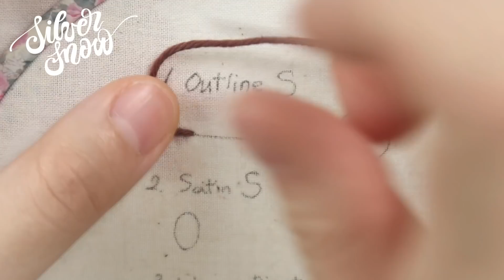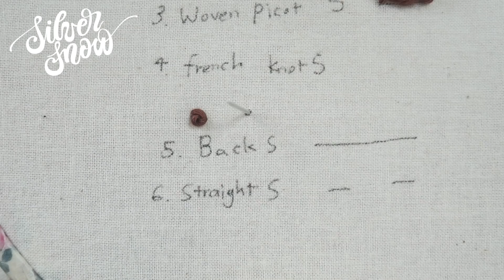[프랑스 자수] Pig Embroidery 귀여운 돼지 자수 / 동물 자수, 새해 자수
안녕하세요:)
오늘은 아주아주 통통하고 귀여운 아기 돼지 자수를 준비했어요.
2019년은 돼지의 해이더라고요:) 여러분들도 귀여운 자수 수놓으시면서
행복하게 새해를 시작하시길 바라요(하트)

귀여운 돼지 도안은 제가 저녁을 먹고 블로그에 올려둘게요. 링크도 함께 게시하겠습니다~ 영상 보시면서 조금만 기다려주세요 헤헷

그러면 2019년 한 해도 행복하고 평안한 일 가득하시길 기도합니다. (하트)

- 원단 ;  20수 면
- 바늘 ; 크로버 바늘 3~9호

* 실 번호  (dmc 25번사)
영상에 기입해두었습니다 :)

1. 아웃라인 스티치
2. 새틴 스티치
3. 우븐 피콧 스티치
4. 프렌치 노트 스티치
5. 백 스티치
6. 스트레이트 스티치

Hello.
Today, I made a super cute baby pig!
I really hope you enjoy it! thanks :)

- needle ; Clover no.3~9
- fabric ;  white cotton

* stitch
1. outline stitch
2. satin stitch
3. woven picot stitch
4. french knot stitch
5. back stitch
6. straight stitch